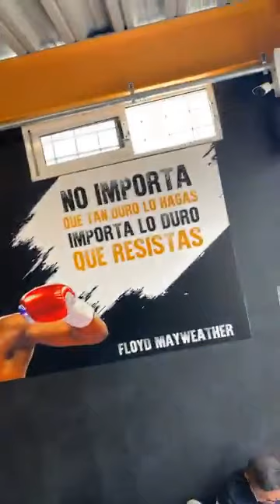Función de box amateur 3 de Julio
Este 3 de julio en nuestra escuela profesional de boxeo tuvimos nuestra segunda función de boxeo amateur en compañía de grandes campeones como coto Vidales y Carlos cuadras y la asistencia de el gran ex campeón mundial Erik "el terrible" Morales